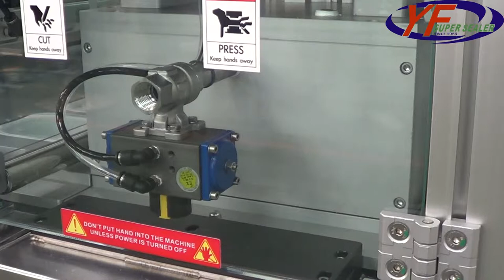33.益芳封口機YF SUPER SEALER (ET-22XL6VGF) 全自動真空氣調封口機Vacuum MAP Sealing machine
1.型號：ET-22M3VGF
2.模數：3
3.封口容器：保鮮盒
4.功能：功能：自動落杯→封口、氣調裝置(MAP) +真空→輸送帶(出杯)
(A)Model：ET-22M3VGF
(B)Cavity：6
(C)Tray Type：Food storage container
(D)Function：Denester→Sealing with MAP (Gas Flush) +Vacuum→Conveyor-Out